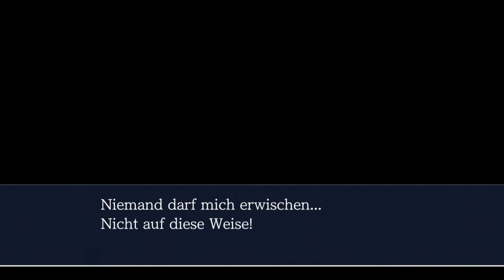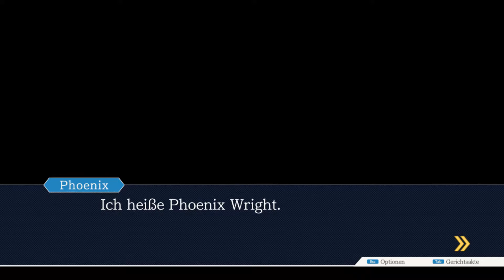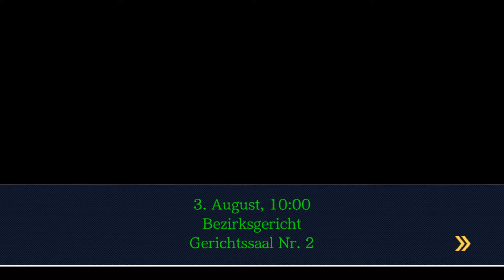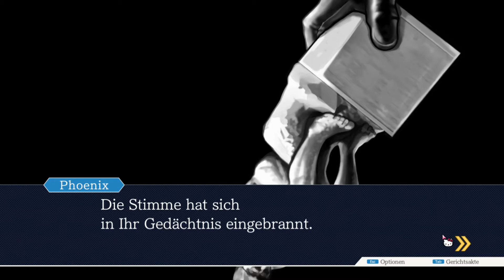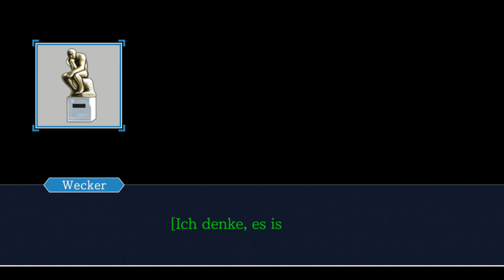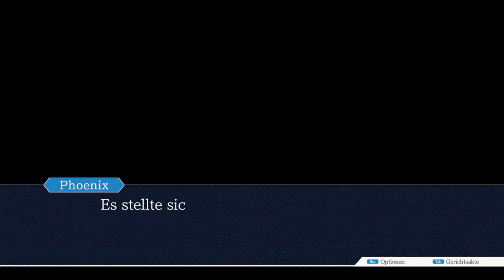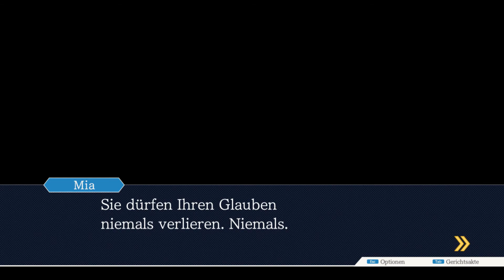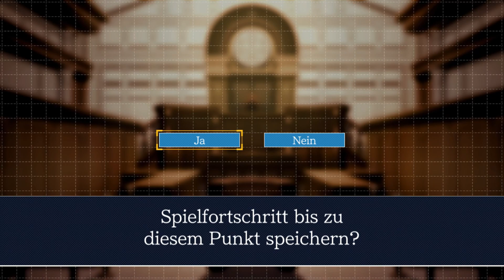Kurz Angegrabbelt! - Phoenix Wright: Ace Attorney Trilogy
Und damit ein herzliches Hallo!

Kurz Angegrabbelt! ist ein kleines Format, wo ich Spiele für eine Folge anspiele und ein wenig teste. Hier findet man auch Spiele und Genre, die eher weniger zu mir passen, aber trotzdem interessant aussehen!

Viel Spaß!

Heute: Phoenix Wright: Ace Attorney Trilogy

Entwickler: CAPCOM
Genre: Visual Novel, Rätseln, Anime
Release: April 2019
Preis: 29,99€